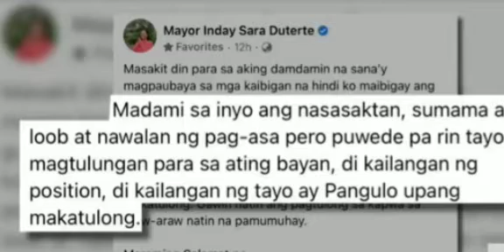BREAKING NEWS! SARA DUTERTE TATAKBO NA NGA TALAGA! SARA ALL